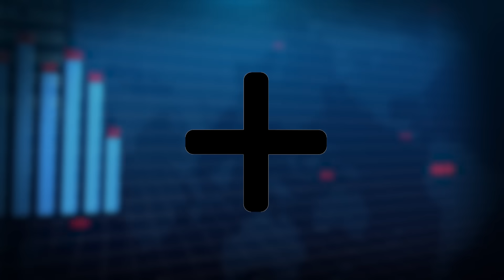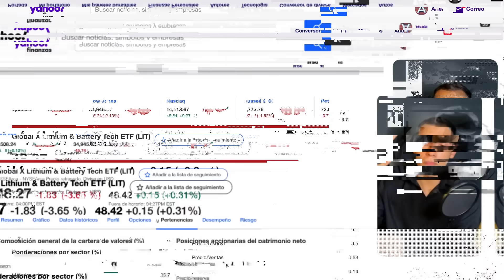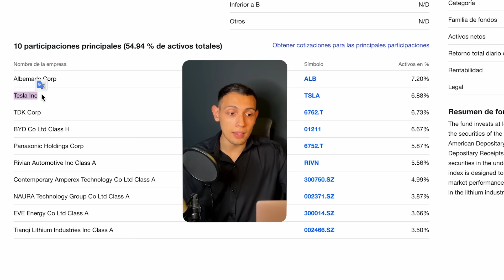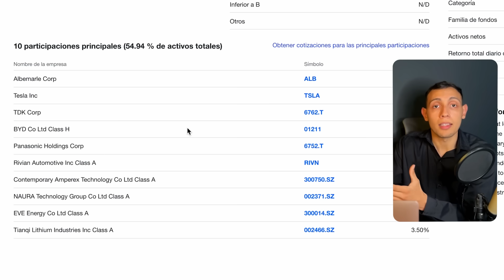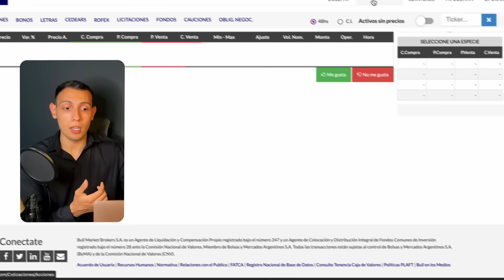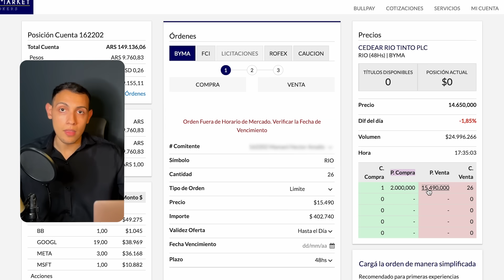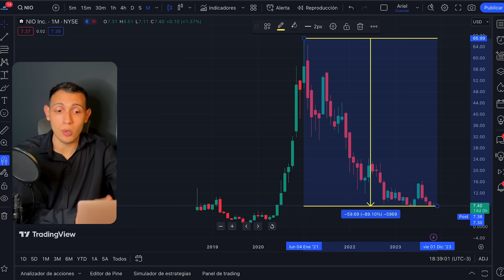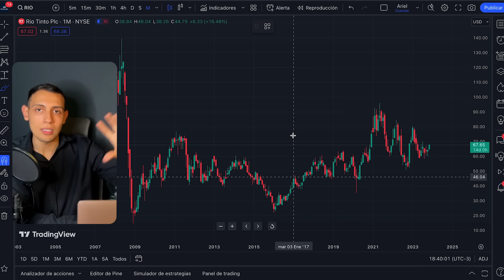¿Oportunidad ÚNICA con el "ORO BLANCO"? 😱💸 Cómo Invertir en Litio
🔥 Si vez potencial en los Autos Eléctricos, Celulares, Medicina contemporánea entre muchos otros usos, INVERTIR en litio puede ser una excelente adquisición.
✅ Hoy te traigo un análisis a fondo del "metal mas liviano", si realmente conviene invertir en este y qué empresas trabajan con Litio en la actualidad.

0:00 ¿Momento de invertir en Litio?
0:27 Qué es el Litio y para qué sirve
4:28 Industrias en las que se utiliza el Litio
5:35 Cómo invertir en Litio
10:03 ¿Vale la pena invertir en Litio?